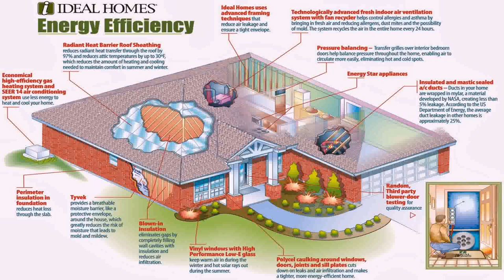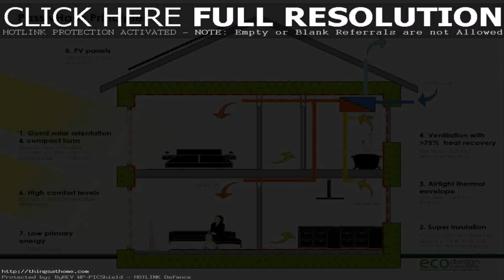Eco House Designs And Floor Plans Uk (see description) (see description)